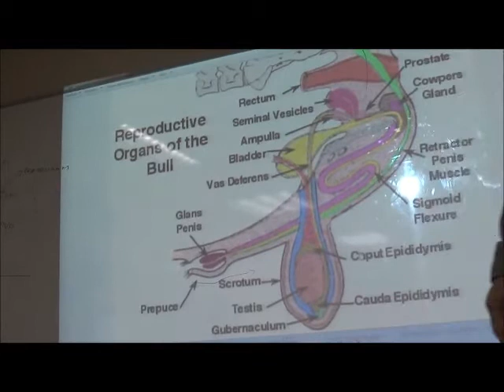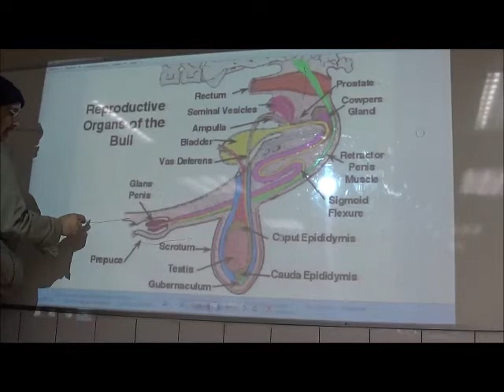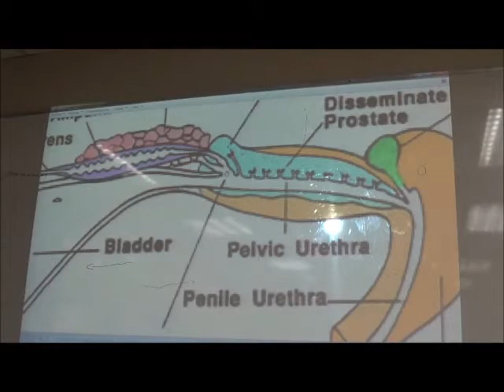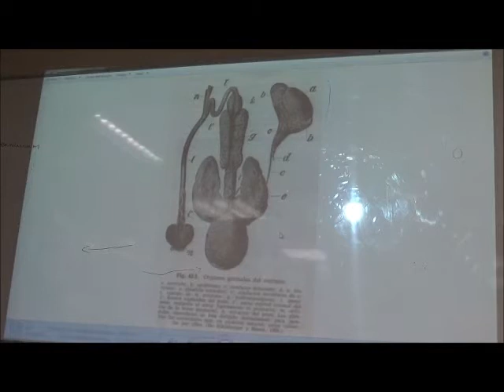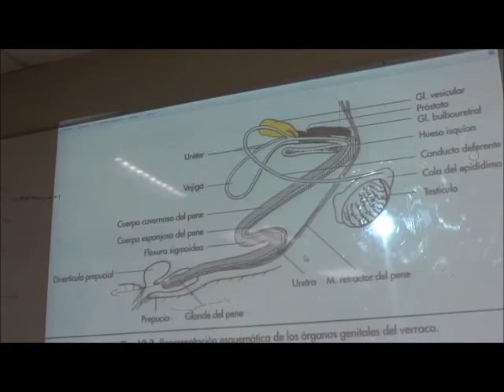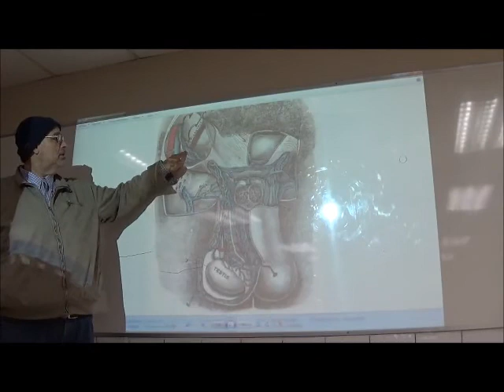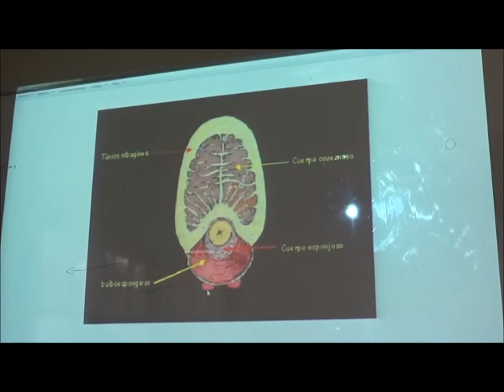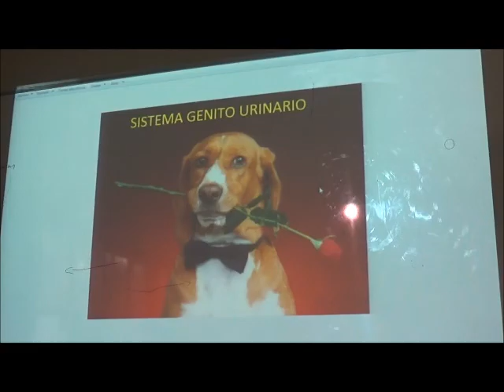Genitourinario Macho parte 2 UDLA 2017